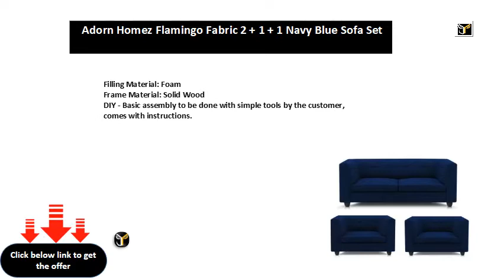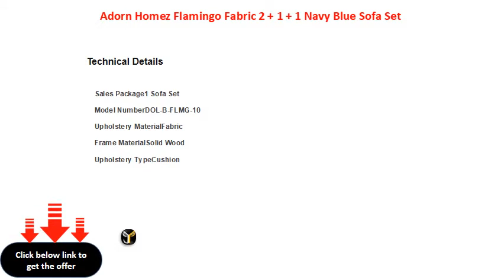Adorn Homez Flamingo Fabric 2 + 1 + 1 Navy Blue Sofa Set